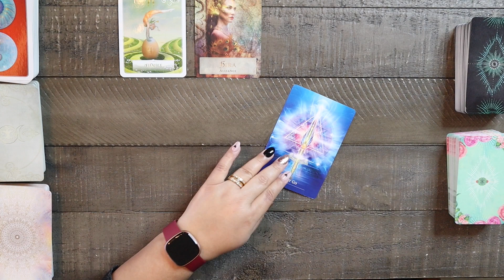Libra February 2023 Prediction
Full video dropping tomorrow!